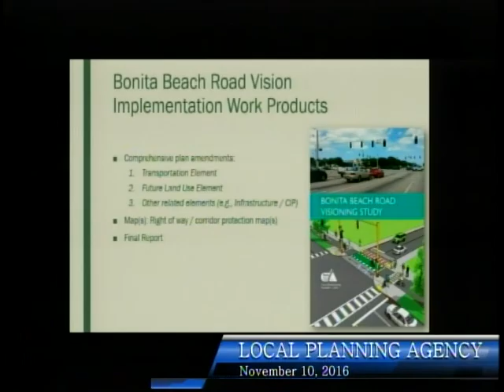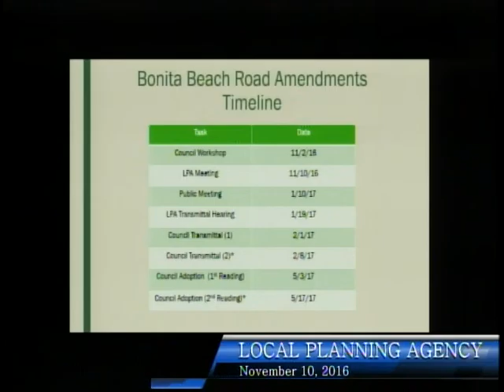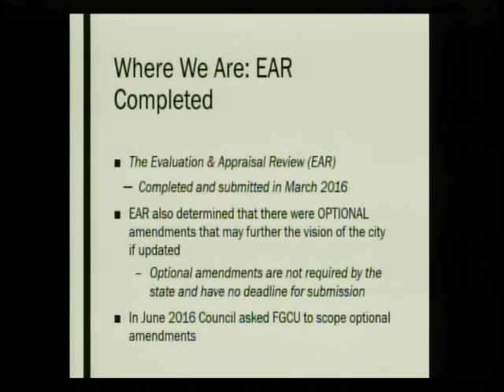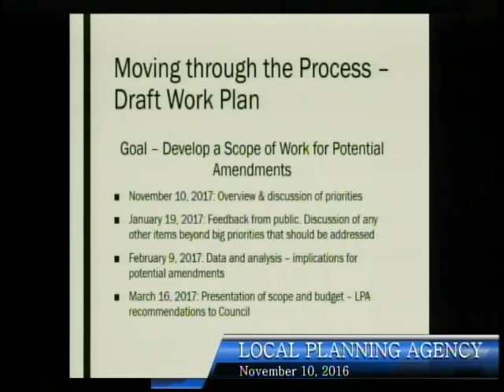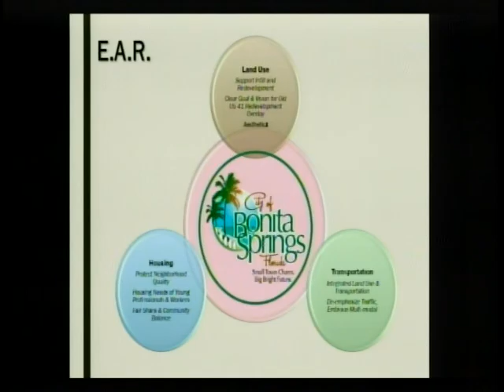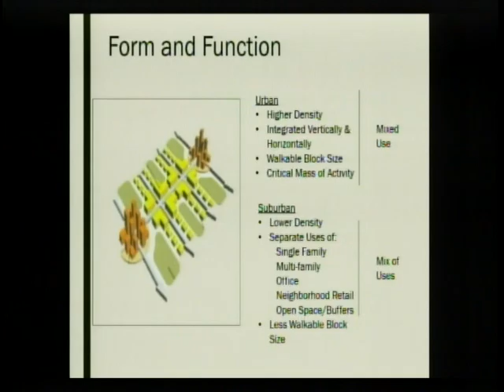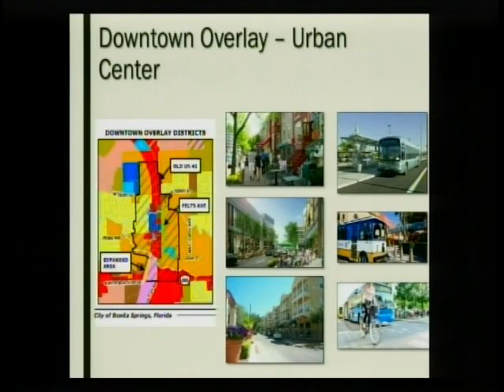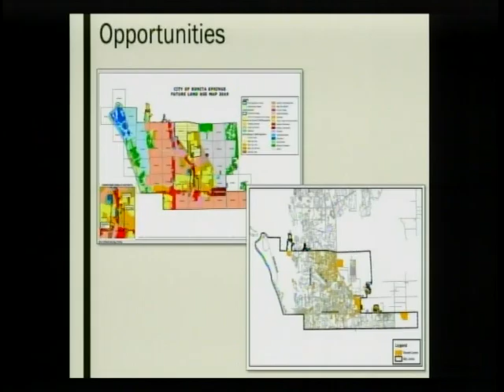City of Bonita Springs, Local Planning Agency Meeting, November 10th, 2016 - Part 1